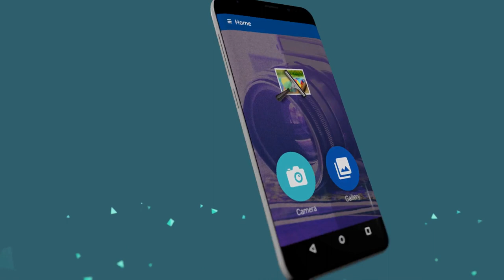How To Remove Digital Noise From Photos? | Fix Gainly Photos Instantly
Annoyed with the spotty and grainy images each time you try to click a photo in variable light conditions? Stop messing around with your camera settings and simply install Noise Reducer Pro
app. It effortlessly removes digital noise from images so they look sharper and clearer than ever. Watch this video to learn more about this app.

Top photo noise reducer apps

3. ASUS PixelMaster Camera
4. A Better Camera
5. Photogene
6. Neat Image
7. Adobe Photoshop Express
8. Photo Ninja